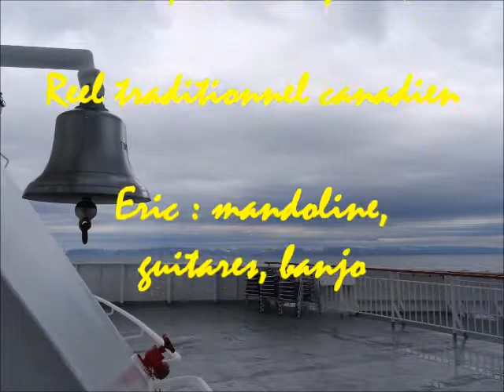Bateaux croisés en Norvège (juin 2018)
Eric : guitares, banjo, mandoline.